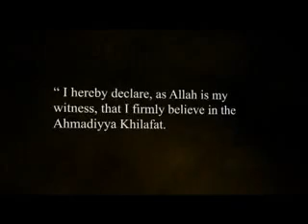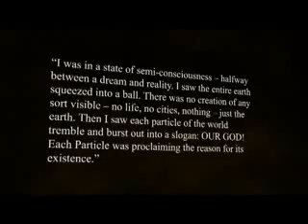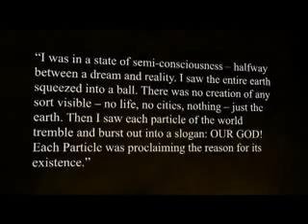Hadhrat Khalifatul Masih IV - Islam Ahmadiyya Khilafat (1/8)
MTA documentary about Hadhrat Mirza Tahir Ahmad (rh)